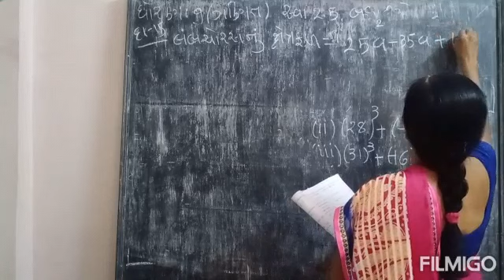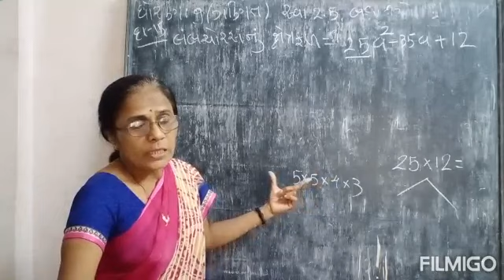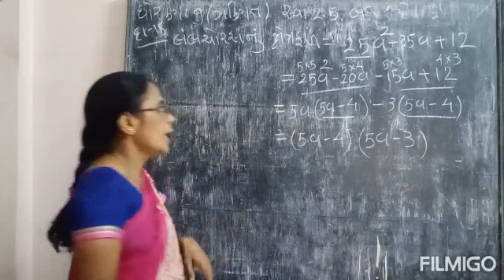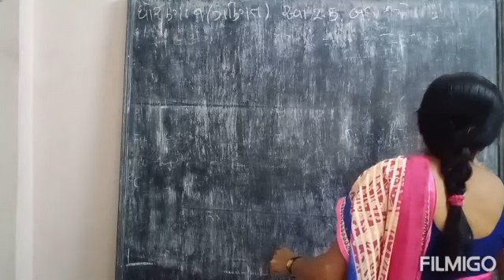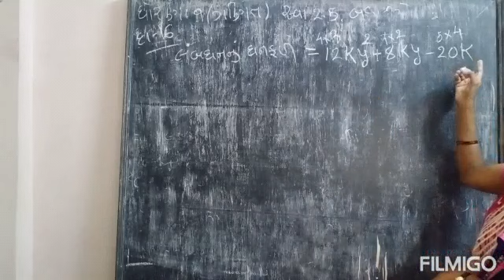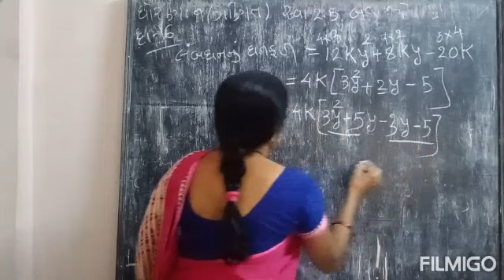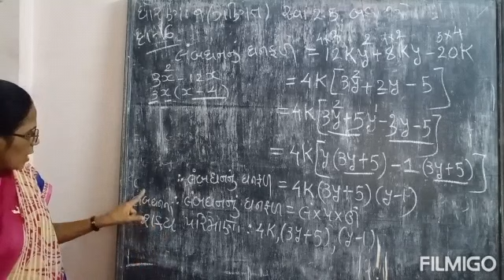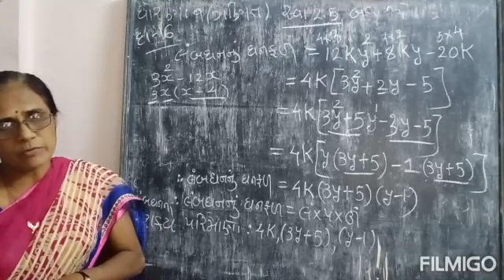STD.9 MATHS CH.2 PART-9 EX-2.5